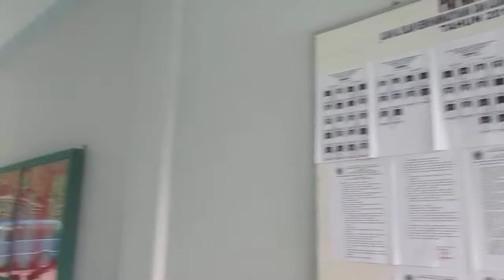SMP MUHAMMADIYAH 7 SUMBERLAWANG SRAGEN,JAWA TENGAH KONDISI SAAT INI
Nostalgia di smp muh 7 sumberlawang
banyak kenangan dan ilmu yang kita dapat dari sini
monggo silahkan gabung di whatsap temu kangen alumi di 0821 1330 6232